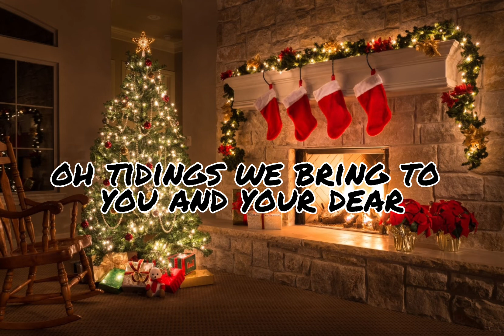Christmas song we wish you a marry Christmas 🎄🎄⛄